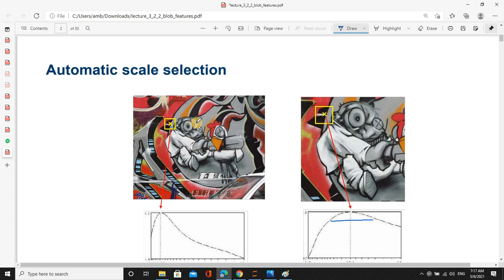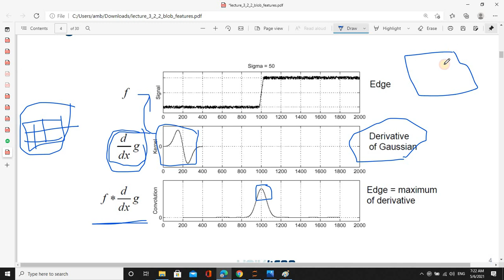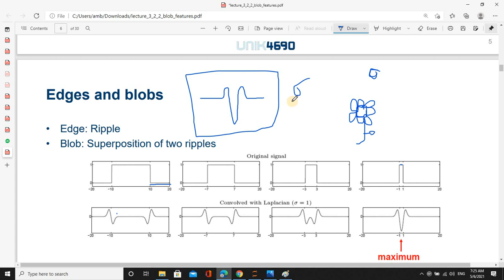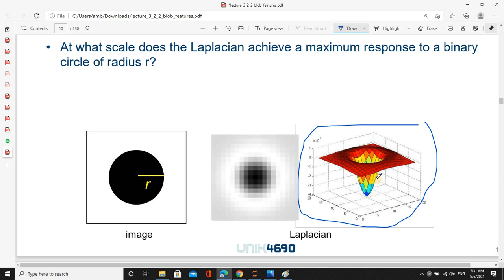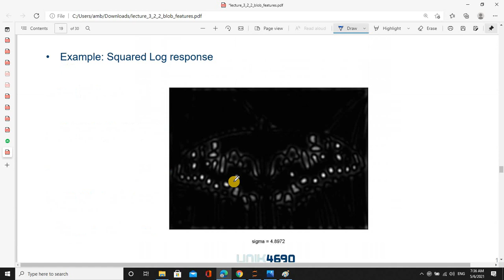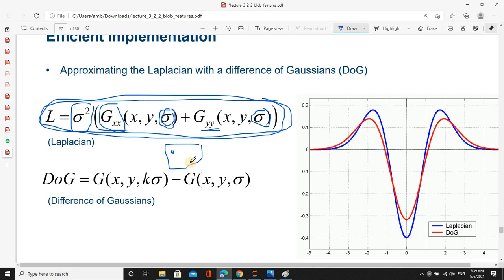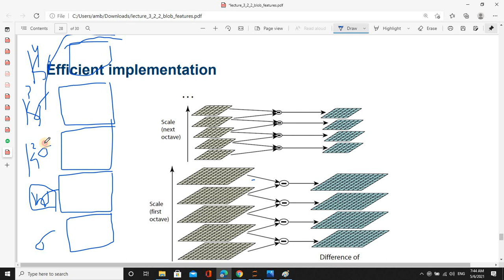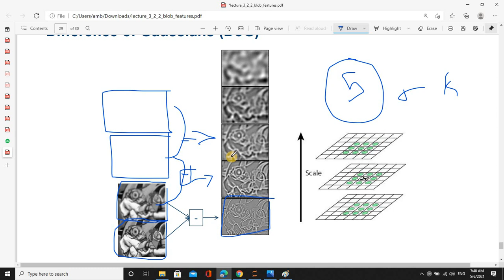LoG and DoG blobs detection in computer vision شرح عربي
what'sapp number
check this